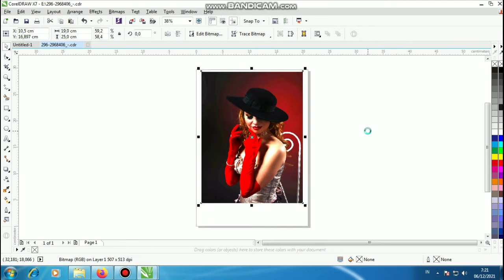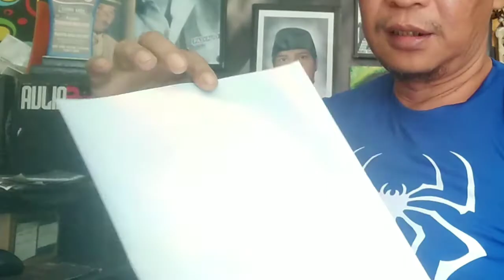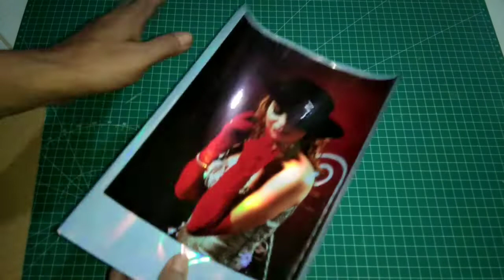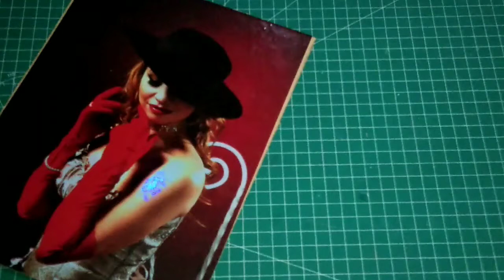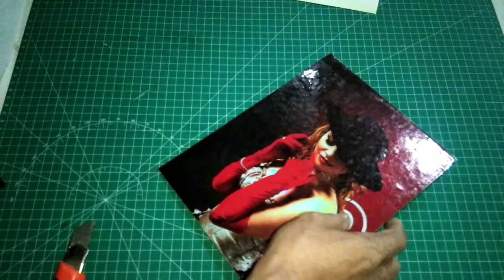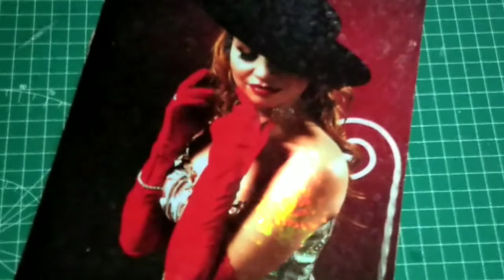Tutorial Cetak Foto pakai kertas hologram dengan Printer Biasa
kali ini saya akan membagikan tutorial cara cetak foto sticker aesthetic yang unik , dengan menggunakan kertas hologram. Cara ini bisa digunakan untuk membuat kado ulang tahun atau hadiah lainnya untuk cendera mata dengan tema yang unik.
cara membuat sticker aesthetic ini sangat mudah, serta menggunakan bahan sederhana seperti
Kertas Hologram
Hard Board atau tripleks ataupun kayu papan serta bahan lainnya
Semoga video ini dapat bermanfaat untuk teman teman dan janga lupa dukung chanel ini dengan cara men subscreber agar channel ini lebih berkembang serta selalu memberi ide ide kreatif lainnya terimakasih.
UCNUhqdKcHMoMp-pBicFozVQ_-W?sub_confirmation=1